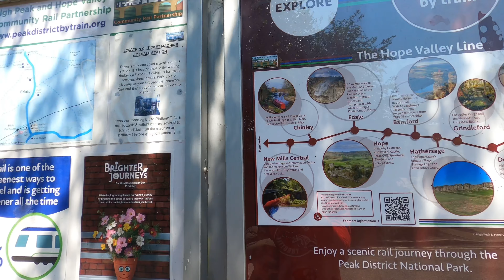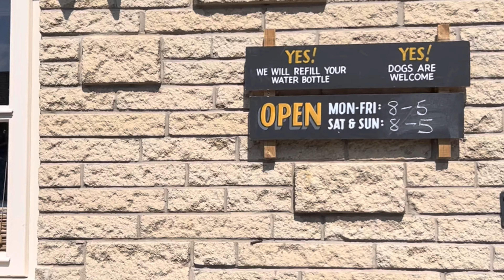Manchester Diaries Vlog 12 | Mam Tor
The world as seen from summit always makes us realize how small we and our worries are as to the Nature. This vlog covers the adventurous trail to the top of Mam Tor mountain in Peak District National Park, England.